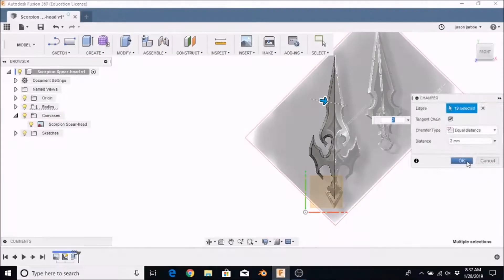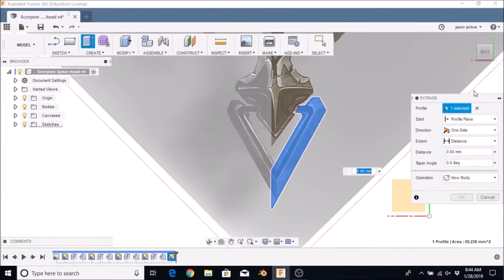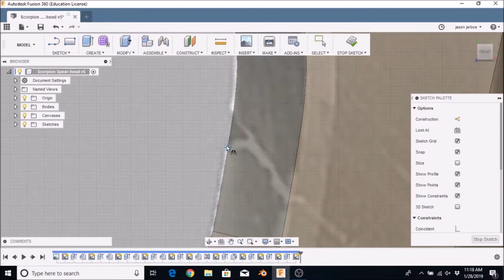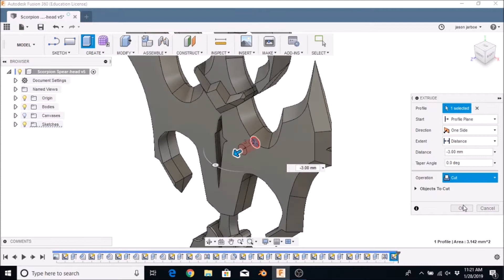Mortal Kombat Scorpions Hook 3d designed & printed on ender 3 printer model #218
We kicked alot of butt last year & had alot of fun. Now lets see what we can do this year. Thank you for taking this journey with us.

This is design #218, we are going to continue the count for organization purposes. Heres our version of Scorpions hook from Mortal Kombat video games.

Thank you again for checking out our designs and have a wonderful day. God bless